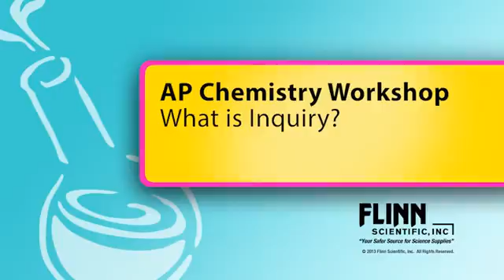What is Inquiry? | AP Chemistry Workshop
Learn how students will ""construct"" or discover knowledge with an understanding of how scientists study the natural world, and find out why inquiry learning extends beyond experiments to develop science practice and process skills in addition to science content.